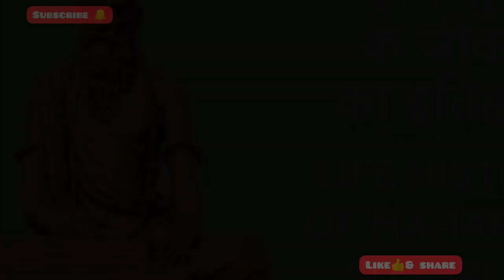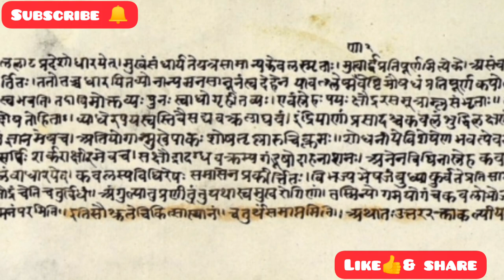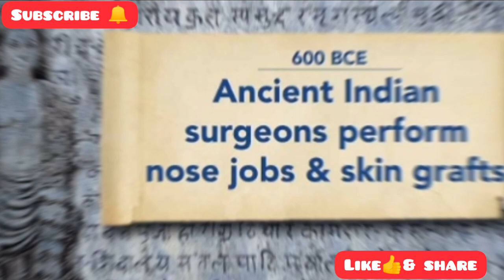Maharishi Sushruta:The Father Of Indian Medical Surgery||Sushruta Samhita|First Surgeon In The World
In This Video, you will get some knowledge about some interesting learning points of "Sushruta Samhita".

Sushruta an indian physician widely considered the " Father Of Plastic surgery", wrote one of the world's earliest works on medicine and surgery during the 600BCE .
Sushruta was a famous Surgeon who lived in the ancient city of kashi,which is now known as Varansi or banaras .He was based in the northern part in india and was known for his medical & skills.

Maharishi Sushruta: The Father Of Indian Medical Surgery & His Contribution In Medical Science.
First Surgeon InThe World.

Sushruta Samhita
First Surgeon
IF YOU LIKE 👍 THIS VIDEO THEN DON'T
        CHANNEL 🙏🙏 & PRESS NOTIFICATION
        BELL🔔.  THANK YOU ❣️

Copyright:-
under section 107 of the copyright act 1976 allowance is made for "Fair use" for purposes such as criticism, comment, news reporting, teaching, scholarship and research,fair use is a permitted By copyright statute that might otherwise by infringing,non-profit,educational or personal use tips the balance in favour of fair use.

Sushruta
Sushruta Samhita
Sushruta Samhita chapter 1
Sushruta Samhita in hindi
Sushruta Samhita 6th standard lesson
Sushruta Samhita questions answer
Sushruta Father of surgery
Sushruta Samhita story in Hindi
Father Of Plastic surgery
Father of surgery
Father of modern surgery
history of surgery in india
Father of cataract surgery.